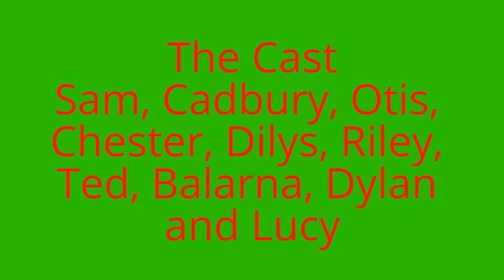Video of today's walks 28/01/2015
Sam, Cadbury, Otis, Chester, Dilys, Riley, Ted, Balarna, Dylan and Lucy